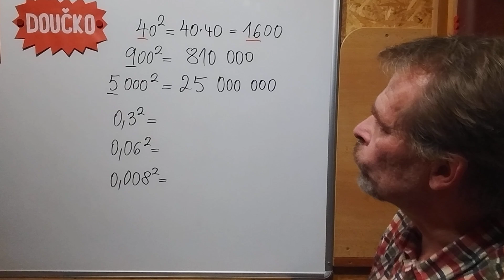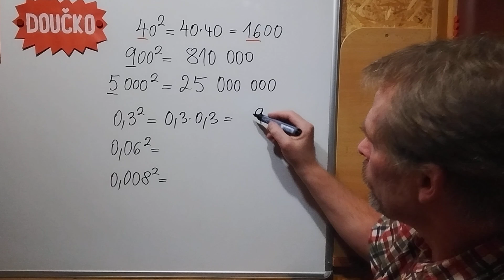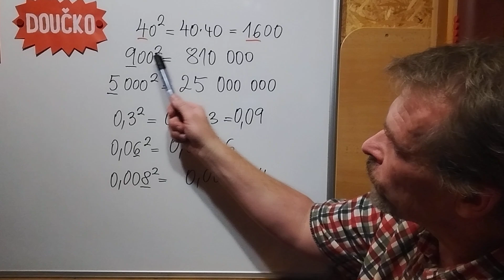Doučko 2024 - Druhá mocnina čísel "s nulami" a desetinných čísel